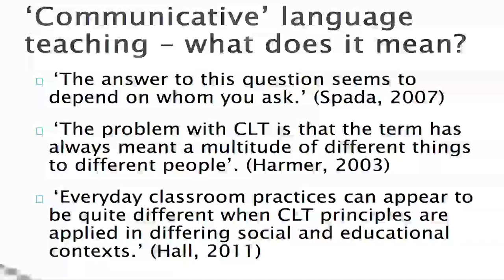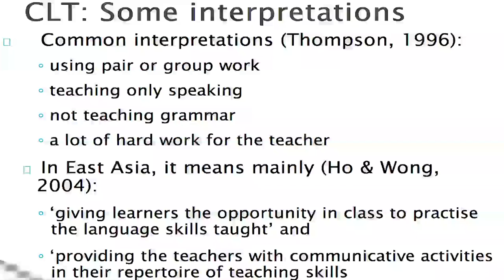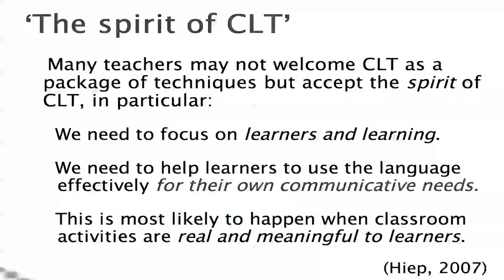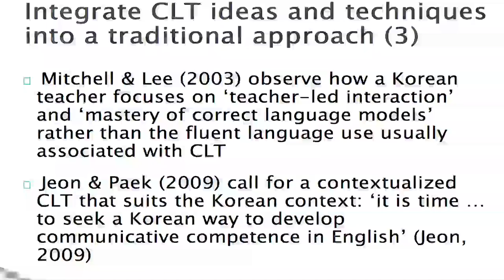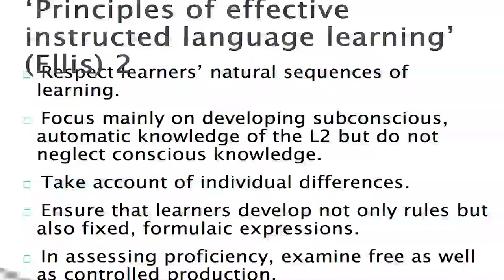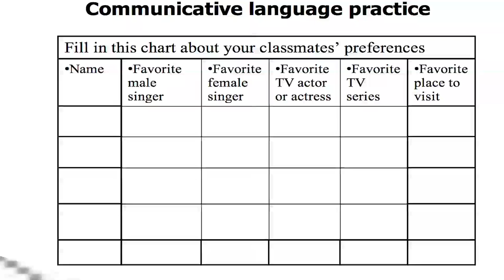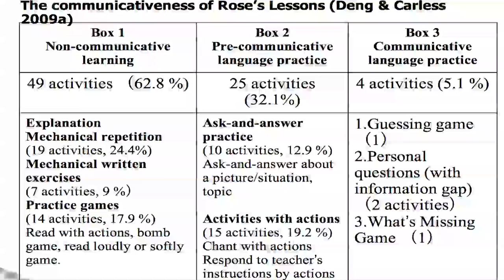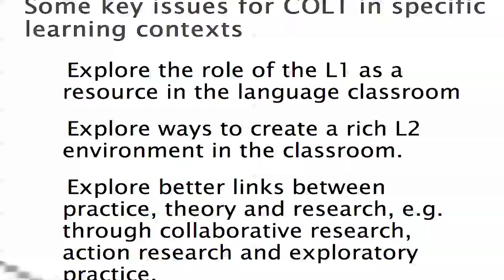Professor Bill Littlewood - Featured Presentation - KOTESOL IC 2013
Bill Littlewood's featured presentation at the 2013 KOTESOL International Conference held at Sookmyung Women's University in Seoul, South Korea.